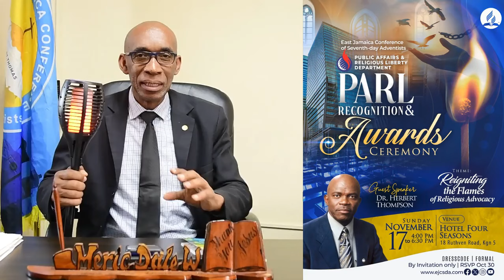President's Pulse For November 16, 2024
East Jamaica Conference President. Dr. Meric Walker gives his usual roundup of the important events across the Conference this week-end.